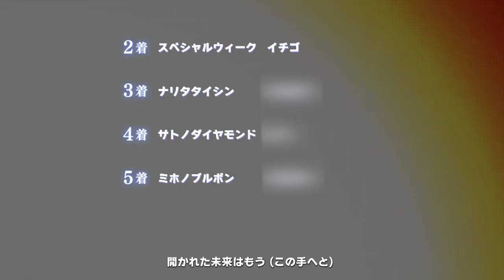【草莓牛】【ウマ娘​】射手盃A區決賽，年底大家都沒時間育成( ´ﾟДﾟ`)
『ウマ娘 プリティーダービー』（ウマむすめ プリティーダービー）は、Cygamesによるスマートフォン向けゲームアプリ、およびそれを中心としたメディアミックスコンテンツ。略称は『ウマ娘』。

📌硬體規格：
CPU：R7 3700X
MB：B450
GPU：RX580 8G
RAM：DDR-4 3200 8G*2
HD：SX8200Pro 512G

大家好~目前實況的手機遊戲是[賽馬娘日版]

初見歡迎，有什麼遊戲上的問題都可以發問喔~

請多多指教～喜歡的話幫我按個讚，或是訂閱唷!

皆さんこんにちわ！よろしくお願いしますー

気になる点があったら気軽にコメントにてー